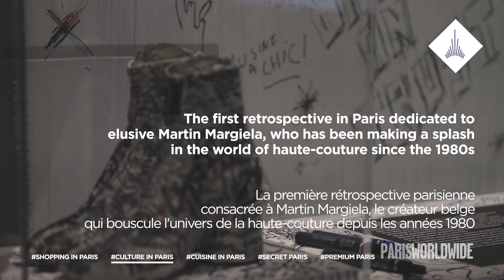Exposition Margiela au palais Galliera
La première rétrospective parisienne consacrée à Martin Margiela, le créateur belge qui bouscule l'univers de la haute-couture depuis les années 1980.
Jusqu'au 15 juillet